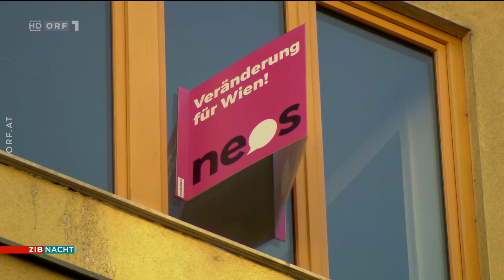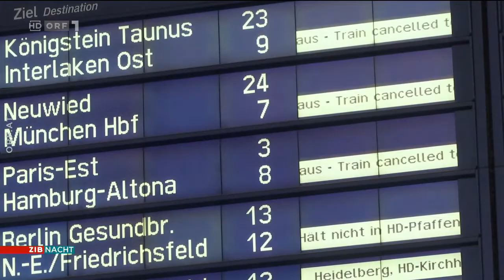ZIB Nacht | 20.08.2021, 23:17 | ORF1